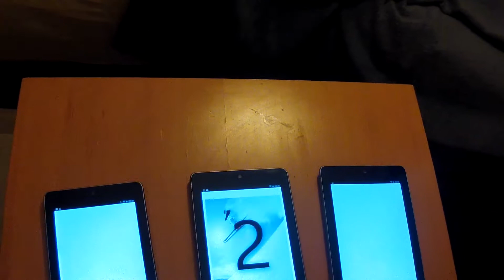::multitab // Determinig the order of devices - light sensors (3 tablets)